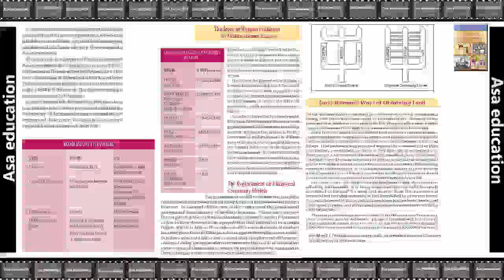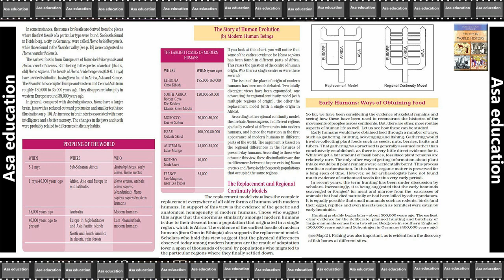U1 Theme 1.4 From the Beginning of the Time (History, CBSE, Grade 11) Easy explanation in Hindi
Subject - History.
Book - Themes In World History.
Unit 1 - Early Societies. - Introduction.
Theme 1 - From the Beginning of the Time

PHDMP1012-A05